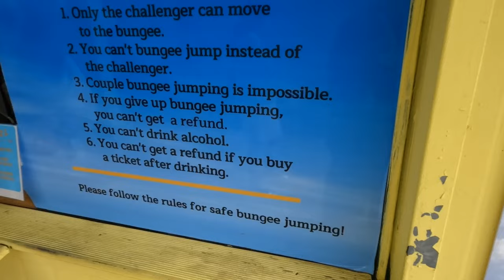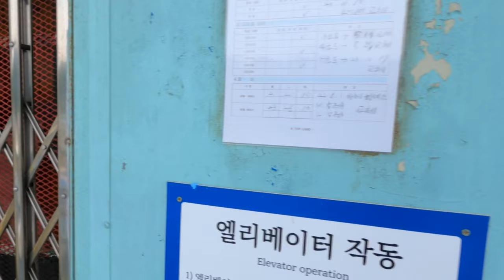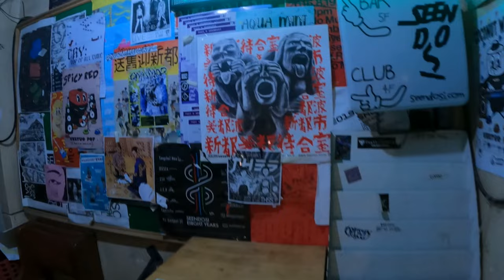1ในสิ่งที่ผมอยากทำที่สุดตอนอยู่เกาหลี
1 ใน Bucket list ได้มาทำที่เกาหลีแล้วแถมราคาไม่ถึงพันอีก (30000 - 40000 won)
- Gapyeong
- Ikseondong
- Euljiro 3ga